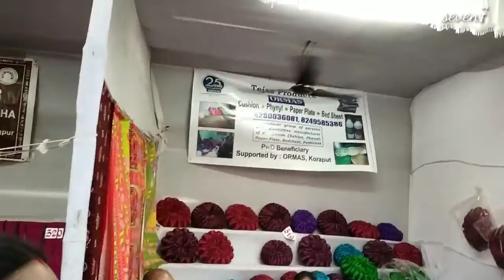DHENKANAL LAXMIPUJA'S SARASA MELA 2019।। ସରସ ମେଳା ୨୦୧୯